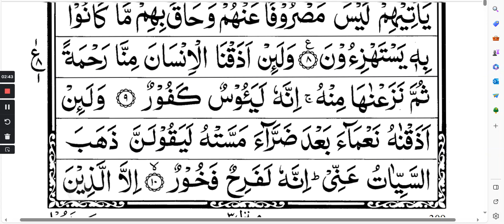Quran learning For Kids Lesson-34556 Surah Hud Ruku No 1